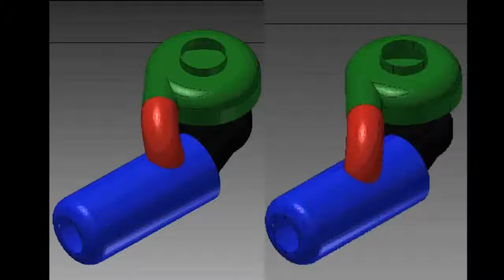PESO Trailer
The University of Kansas' the Physics and Engineering Student Organization. it's not that boring.